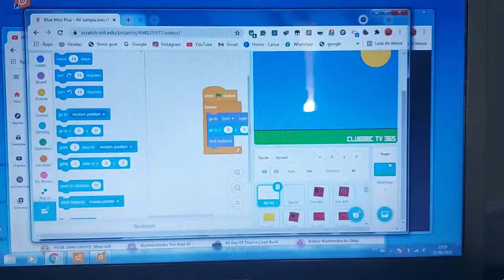My Last Windows 7 video! It's crashing! Today he is upgrading to Windows 10!